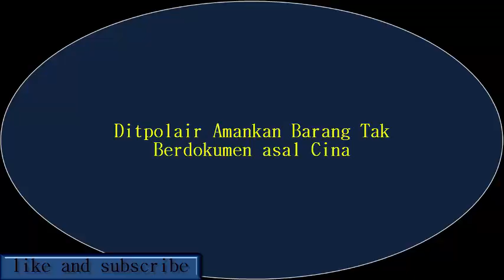Ditpolair Amankan Barang Tak Berdokumen asal Cina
Belum genap dua bulan berada di perairan Katara, Kapal Patroli (KP) Nakula Ditpolair Baharkam Polri kembali mengamankan satu unit kapal tongkang beserta dua tugboat yang membawa barang-barang impor dari Shanghai